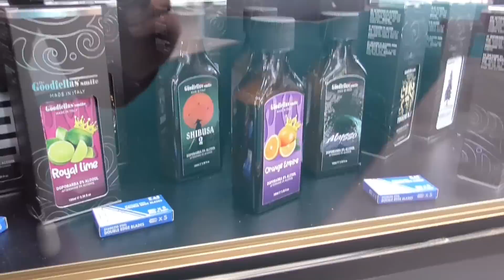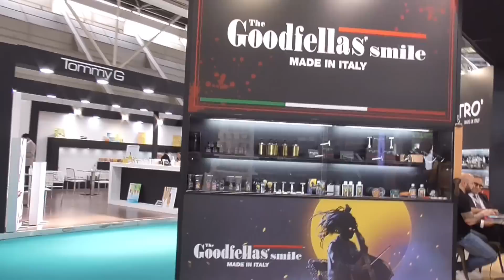Cosmoprof 2022 - Stand Barbieri Uniti - Cella Milano 1899 - Omega SPA - Paolo Barrasso il Maestro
Questa volta ti porto con me al Cosmoprof di Bologna, soprattutto perchè le due dirette che ho provato a fare li sul post sono andate male per via di una connessione molto ma molto lenta.
In questo video vedrai tutto quello che rappresenta il mio mondo.
Mi raccomando gustati insieme a me la rasatura che mi ha fatto Paolo Barrasso.
Ringrazio Daniele per avermi gentilmente fatto da cameraman.